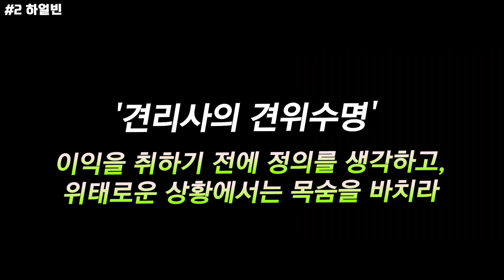🔥'전,란', '하얼빈'🔥 드디어 나오는 《연말 "한국영화" 라인업 총정리》 이제야 볼 거 생겼네..ㄷㄷ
안녕하세요, 매드무비입니다.
오늘은 연말 한국영화 개봉예정 가져왔습니다.

0:00 인트로(전,란)
2:44 하얼빈
5:37 거룩한밤 : 데몬헌터스
6:30 왕을 찾아서
8:54 보고타
9:33 보통의 가족
10:53 부활남
11:45 아웃트로